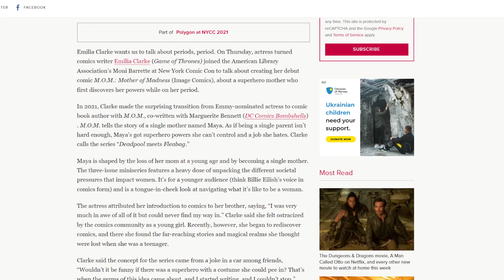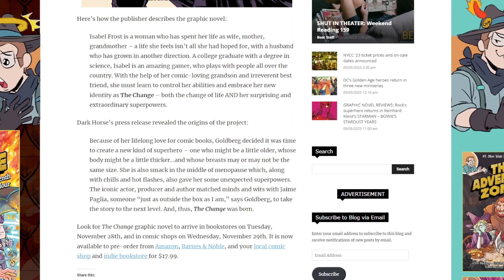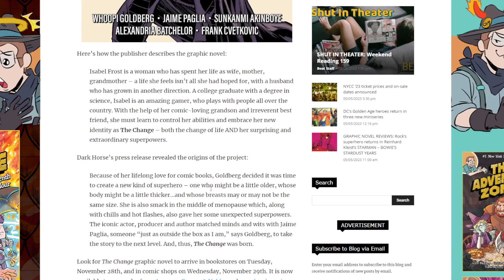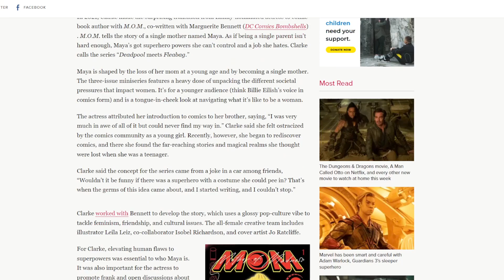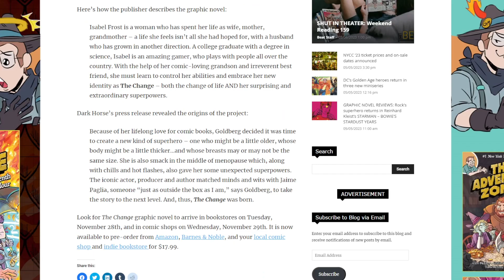Whoopi Goldberg Embarks on a Self-Insert Vanity Project But to What Fans?